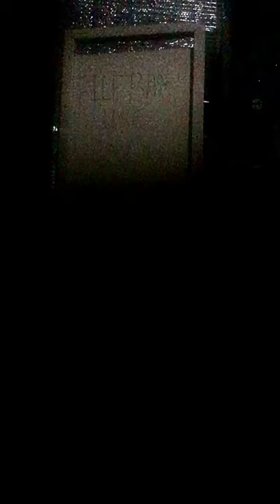Carbon rod s electrodes 10.000 volts hutchison effect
CLASSIFICATIONS: PROGRAM MANAGER & SENIOR SCIENTIST
(TOP SECRET CLEARANCE)

EXPERIENCE:

Lockheed Martin Aeronautics Company, 1986 to 2000 (and present consultant), Mr. Bushman has participated in Advanced Aircraft Concepts as a member of the technical team. He has conducted European Theater Tactical Fighter performance analysis, coordinated customer interface and development performance concepts. He developed laser, electro-optical sensor, and power systems. He developed and taught analysis courses. Several million-dollar contracts were obtained directly from him. Bushman holds 26 US Patents and classified Patents.

Texas Instruments, 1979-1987, Mr. Bushman worked on the development of laser guided smart bombs, Tank Mounted Infrared FLIR systems, focal plane arrays and GPS Systems all of which are currently deployed as major components of Tactical Land Air and Sea systems.

From 1976 to 1979 Mr. Bushman was a Manager at Parsons International of Iran, Mexico and then Louisiana with the U.S. department of Energy's Strategic Oil Reserve Program. He managed a division of Trans Universal Finance Company in Southern California. Funding was obtained for high multimillion dollar projects.

At Hughes Aircraft (Now Ratheon), 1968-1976, Mr. Bushman was the Manager/Technical Liaison officer to the Infrared Sensor Division (SBRC Santa Barbara Research Center). He was involved in technical description and financial disbursement. Systems were deployed to aircraft and satellite systems.

At Electro-Optical Systems (Now Ratheon), 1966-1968 as Program manager, he developed and produced Night Vision Image Intensifier Systems for military night operations. These are similar to night vision goggles used by pilots. Mr. Bushman achieved sustained production of hundreds of units per month.

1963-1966, General Dynamics (Pomona), he coordinated the analysis, test and development producing the Redeye (Now Stinger Missile). The development and testing was achieved in concert with Sidewinder Missile Development team at China Lake Test Facility in California. Mr. Bushman coordinated the computer based operations analysis and system performance analysis for missile development and manufacture.

Here are 3 of his 26 filed patents from the US Patent Office:

1. #6,028,434 100% Test Computer Printed circuits emit ultraviolet frequencies which identify its correct or defective operation. Only 1% to 10% are now tested.

2. #5,999,652 THREAT WARNING - Detection of aircraft and missile plume.

3. #5,982,180 TESLA LIGHTNING - A 500,000 volt, low current strike will trace directly through soil to landmines. Mapping the strike identifies the mine.